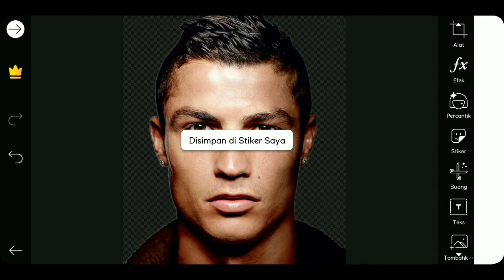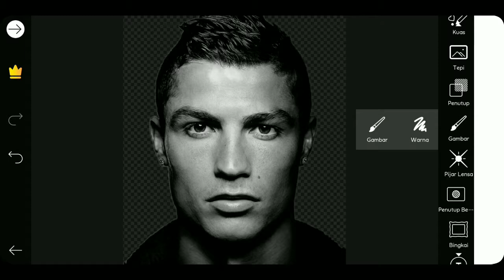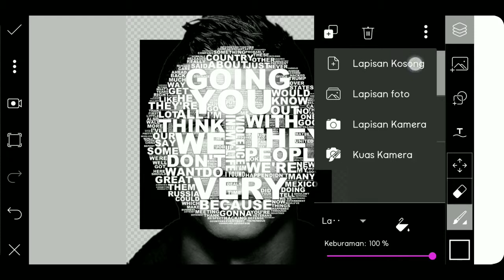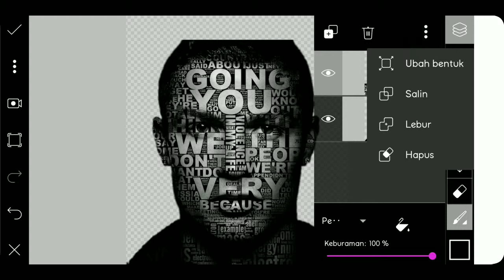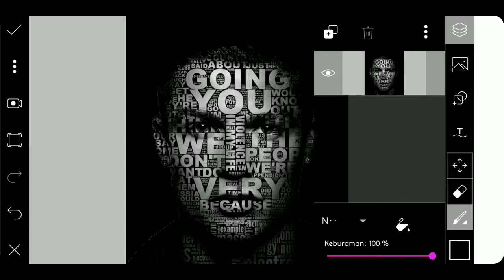Picsart Tutorial | How To Make Face Text | Typography